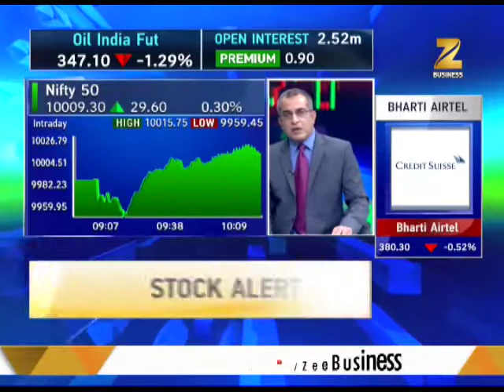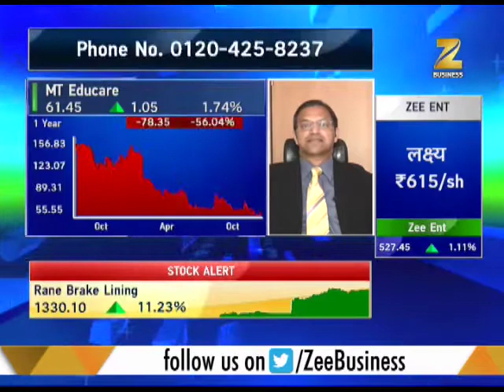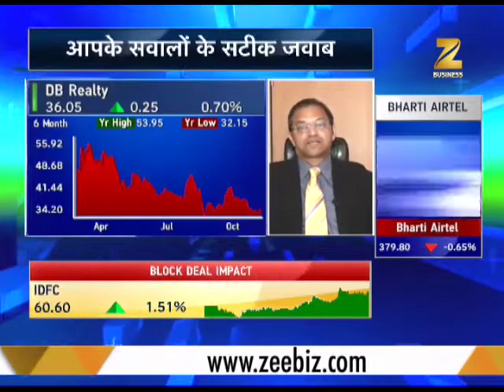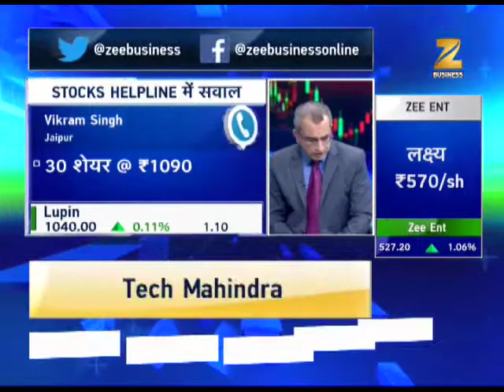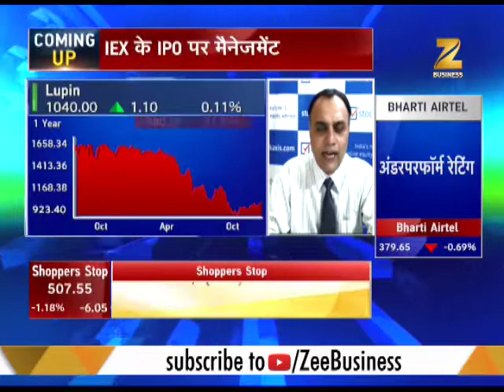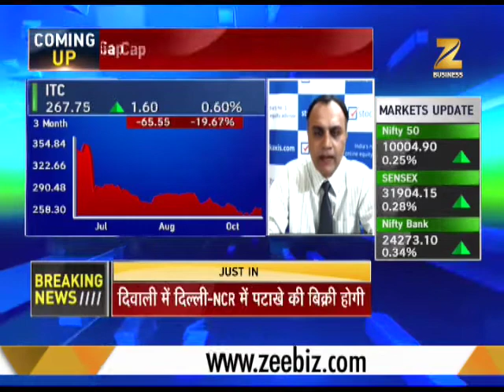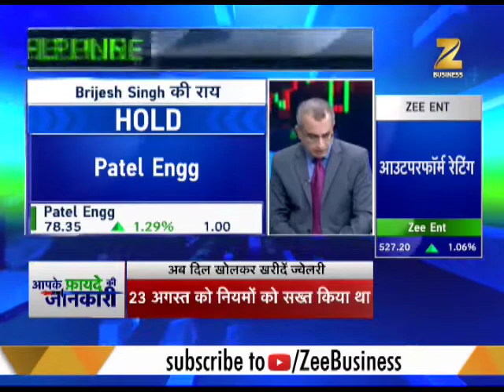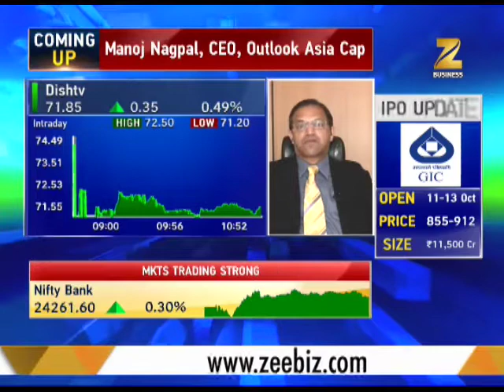Stocks Helpline: Confused where to trade? Here's the solution to all your queries!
This segment of Stocks Helpline brings you market experts views on your stocks. Confused where to trade?